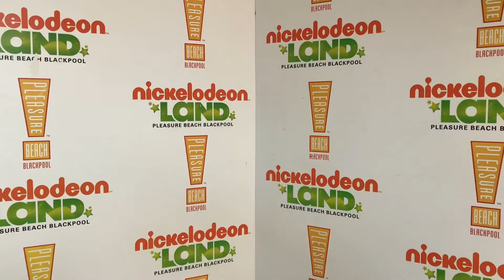Team Nick Takeover Nickelodeon Land at Blackpool Pleasure Beach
Who Wants To Play this October on Nickelodeon Land at Blackpool Pleasure Beach? Join Team Nick as we Take over with loads of Fun games, your favourite Nickelodeon Characters, Shows, Competition, wheels, Prizes, giveaways and so much more. Running this October 2017.